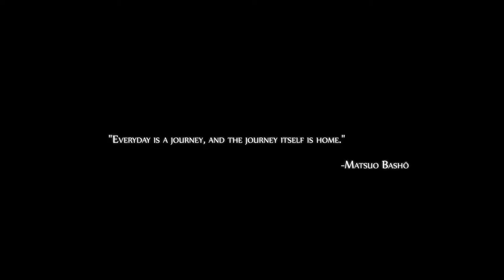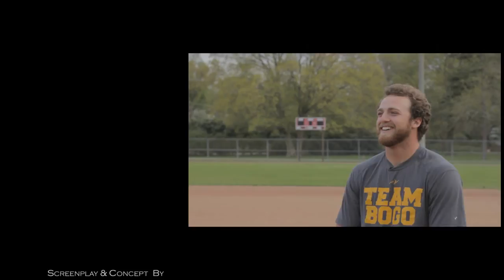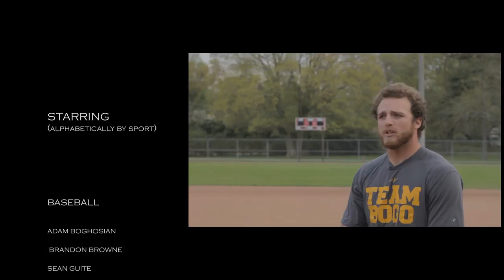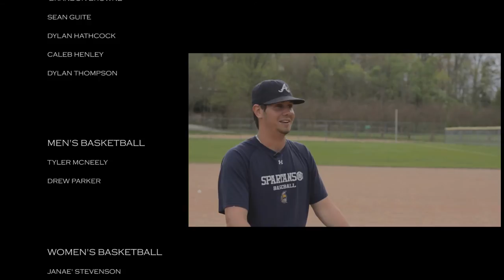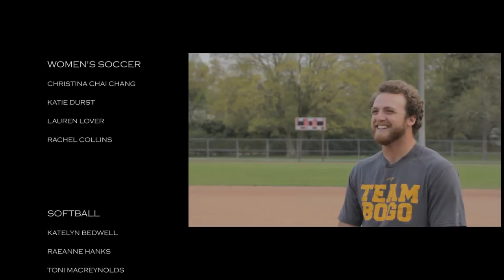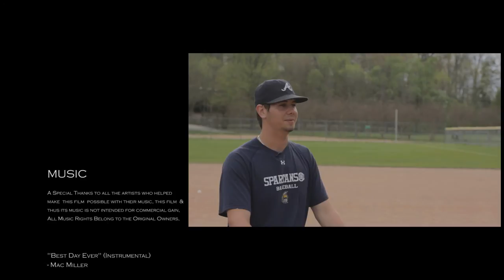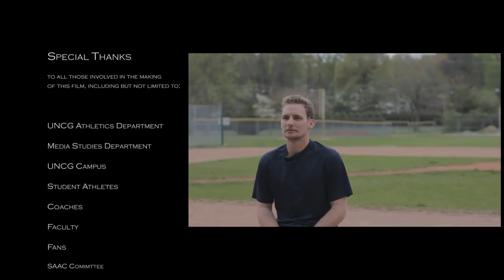The Journey - A Documentary of UNCG Senior Athletes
A documentary following the several sports of UNCG's class of 2014 student athletes, their perspective on their sports and their reflection on their own personal journeys. Includes Senior memoirs, and BLOOPERS at the end. 46 mins.

Directed, Edited and Filmed By Rick Guile